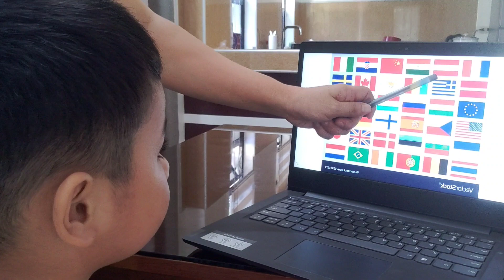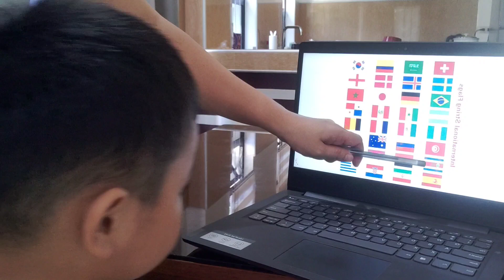Can you guess the COUNTRY by its FLAG?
How many flags do you know? flagquizz by yours truly😊